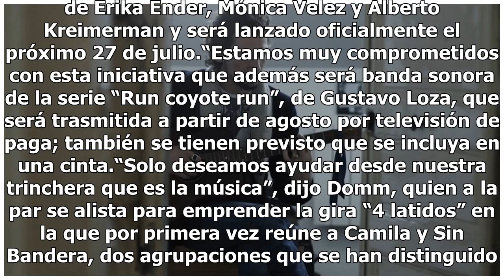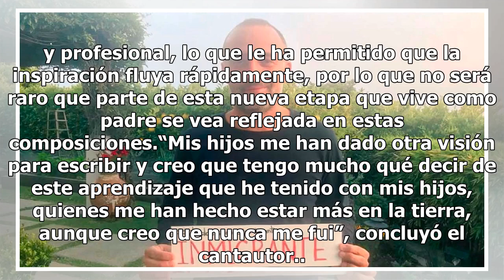Mario Domm lanza canción en honor a migrantes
Con la finalidad de sensibilizar y hablar sobre la problemática migratoria de manera respetuosa y amorosa, el cantautor Mario Domm creó el tema “Sueño americano”, el cual servirá de himno para la iniciativa Todos Somos Inmigrantes. Tiene como objetivo sensibilizar sobre la problemática migratoria no...